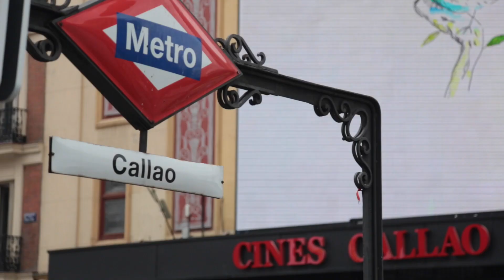CALLAO CITY LIGHTS CAMPEONES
Más de 700 invitados acudieron al pase especial de ‘Campeones’ que la asociación Grupo AMÁS organizó en Cines Callao y en el que también estuvieron presentes algunos de los protagonistas y el guionista de la película, David Marqués.